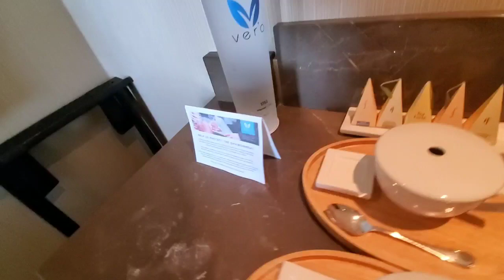Regent Seven Seas Navigator Grand Suite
GS 800
Grand Suite
Sleeps up to: 4
4 Staterooms
Cabin: 539 sqft (51 m2)
Balcony: 200 sqft (19 m2)
* Size may vary, see details below.
- European two twin beds that convert to king-size
- Separate bedroom
- Two baths
- One bath marble-appointed with full size tub and shower
- Private balcony
- Walk-in closet
- Hairdryer
- Television
- Refrigerator
- Safe
- Phone
- Sitting area
- Vanity.